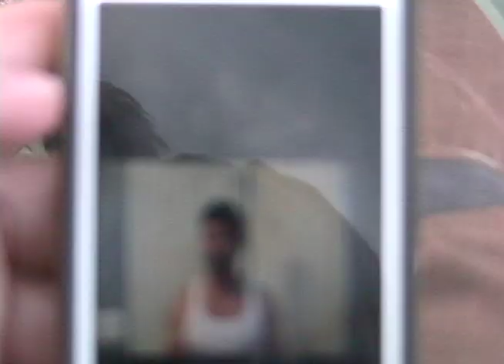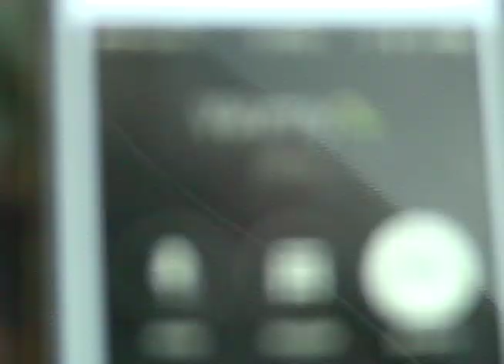Skeeter Flannis Day in the Life pt 2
Not gonna lie dude. lets just come back tomorrow